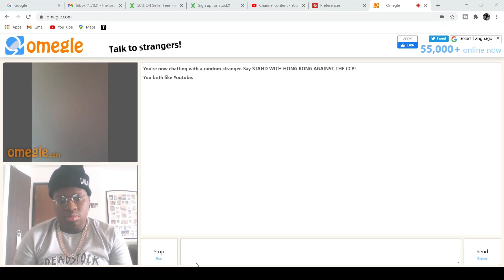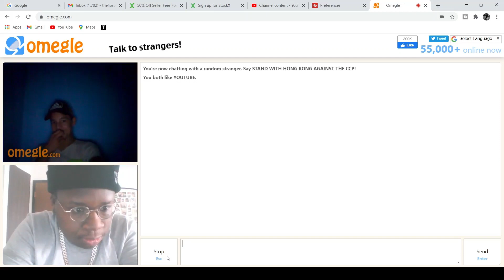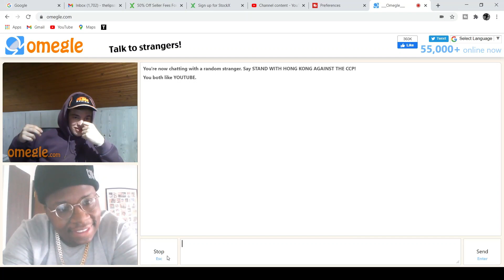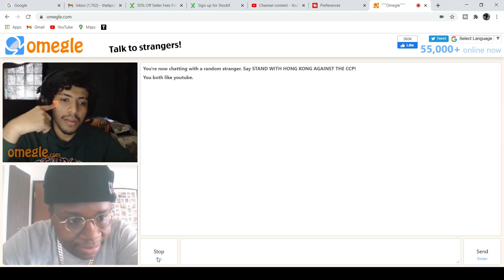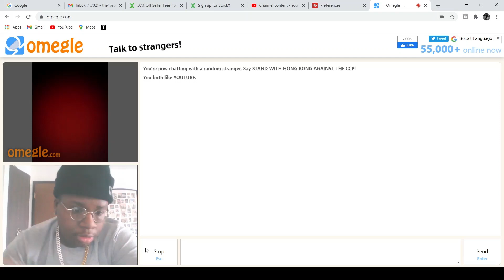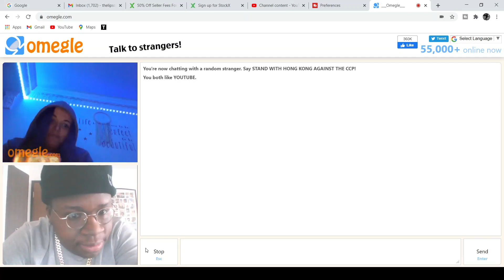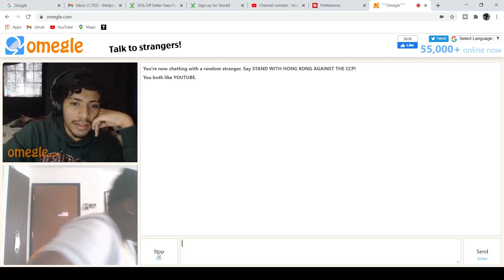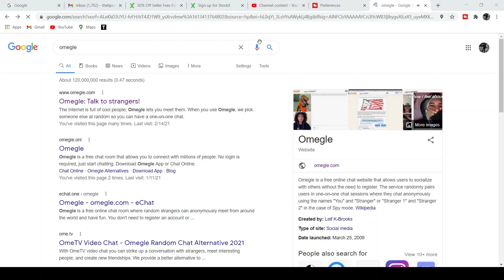TROLLING PEOPLE ON OMEGLE WITH EVIL A VOICE (GONE WRONG!!!)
PART 5 FOR 30LIKES LETS GOOO